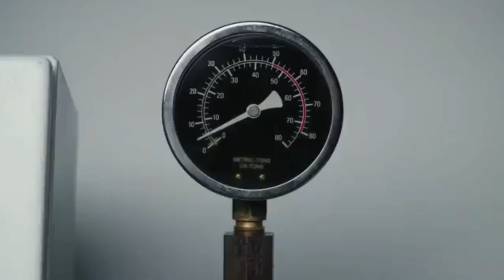Whopper Diamond Commercial is a Stonetoss Comic Ripoff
Life imitates art
As a strong LGBT advocate it's pretty easy to point this kind of stuff out instead of just continuously to suck its cock dry
But what do you think fellow audience member?